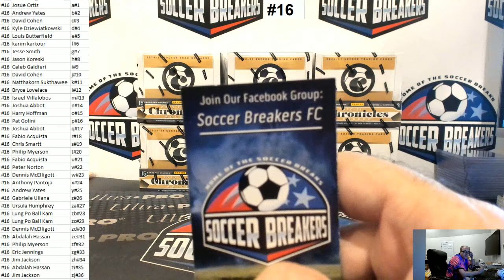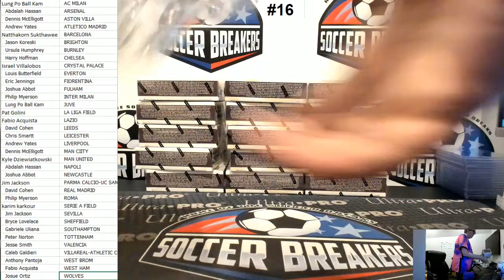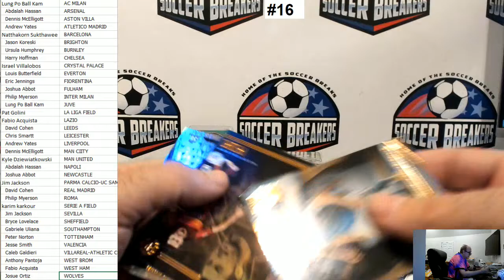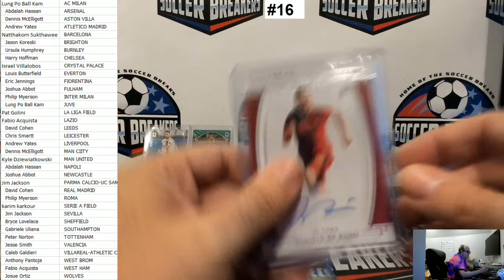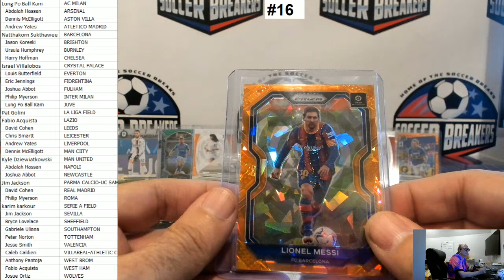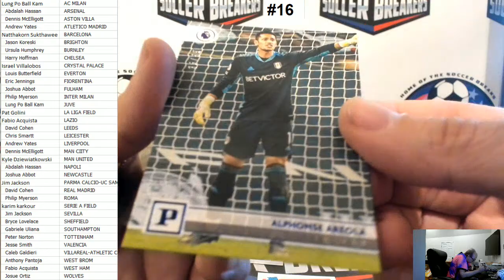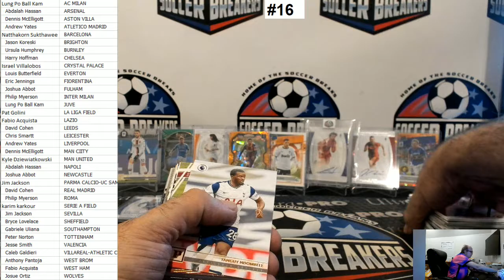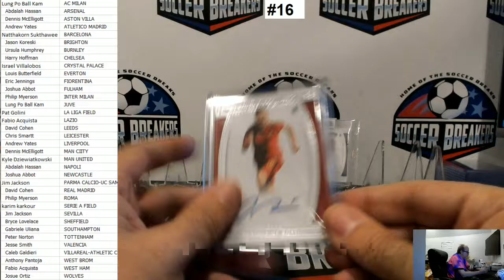2020-21 PANINI CHRONICLES SOCCER 6 HOBBY BOX RANDOM TEAMS BREAK #16 (SOCCER BREAKERS FC)